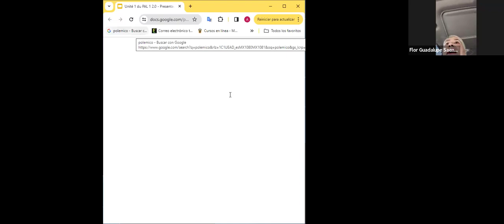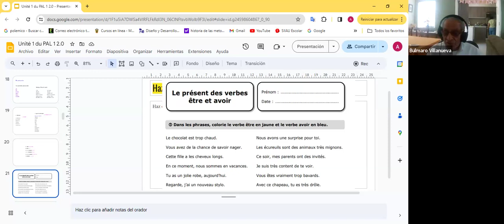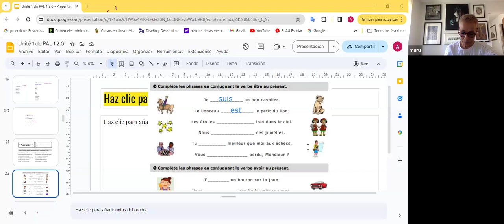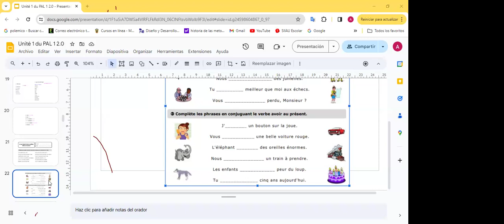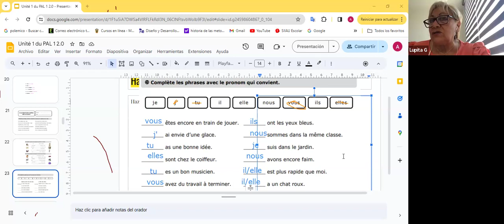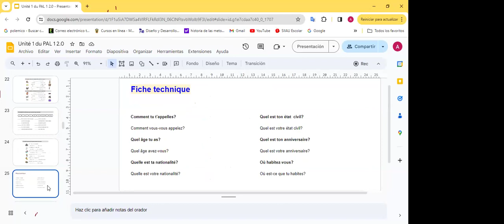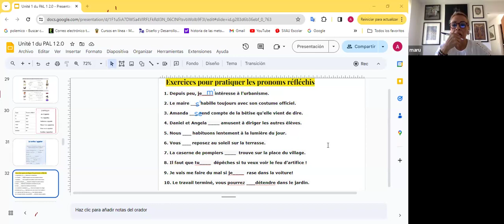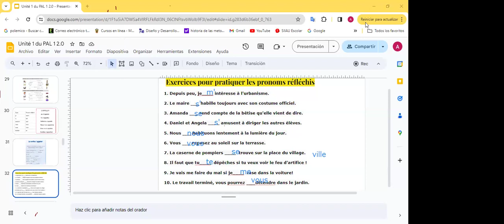FRANCES BASICO (CICLO 2024-A)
Horario: Viernes de 13:00 a 15:00 hrs
Maestro: Alex Ulrich Flores